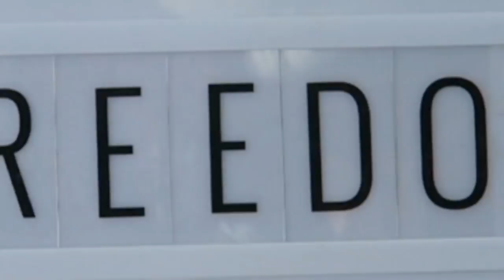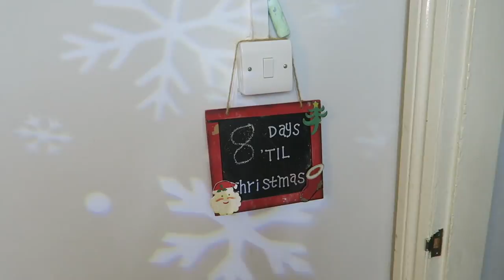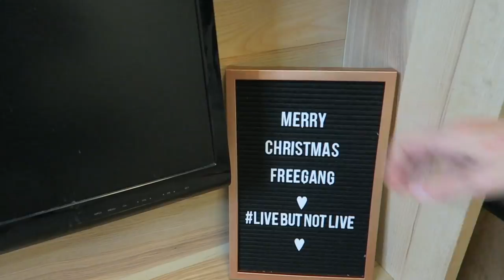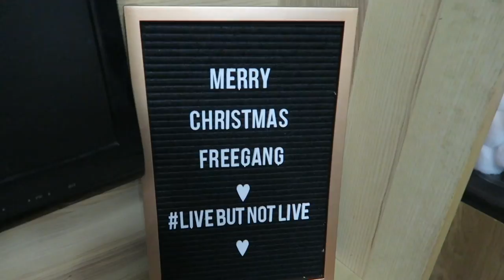EPIC CHRISTMAS ROOM MAKEOVER! 😮🎄 JoJo's reaction | YouTube Family Xmas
Hey FreeGang we are coming to you livebutnotlive from London where we are giving our living room an epic Christmas makeover.

EPIC CHRISTMAS ROOM MAKEOVER! 😮🎄 JoJo's reaction | YouTube Family Vlogs